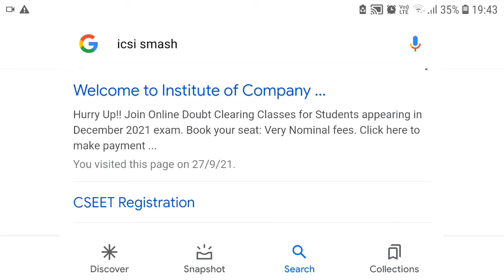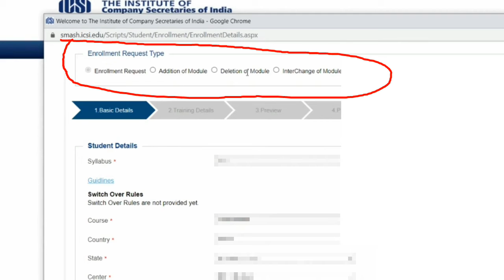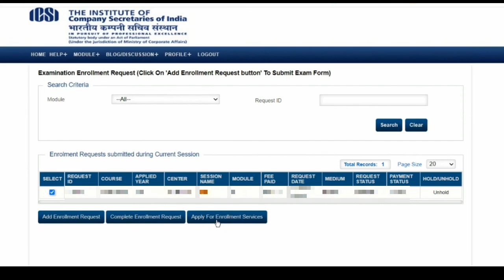How to Add Modules in ICSI Profile || CS December 2021 Exam Updates | CS Important Update | Kci